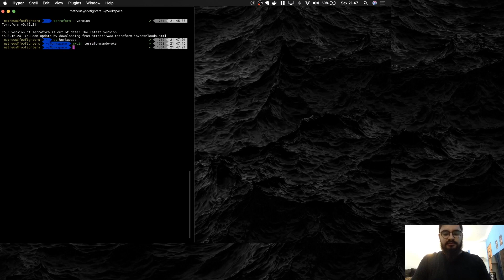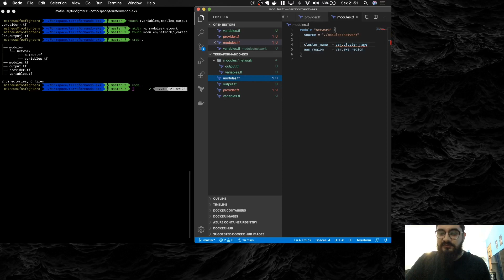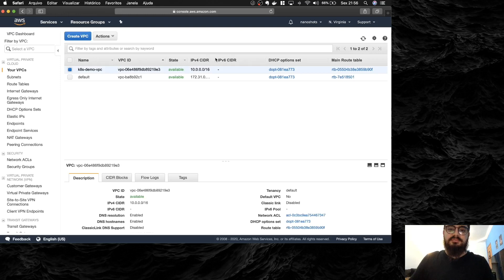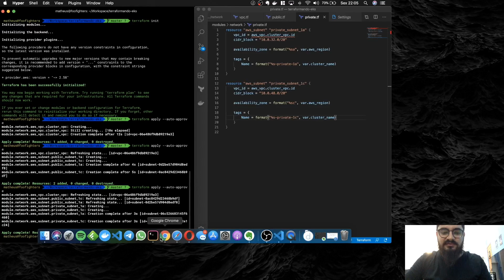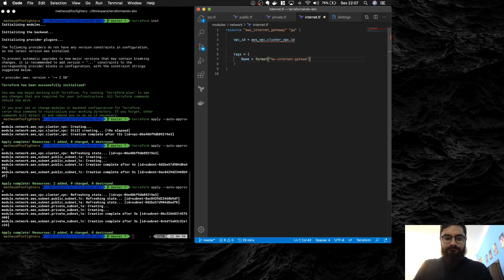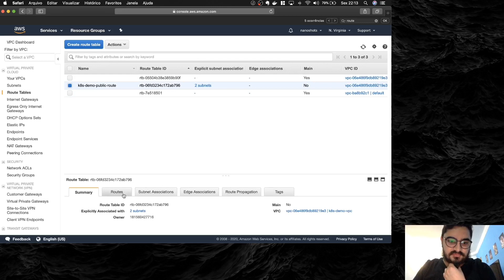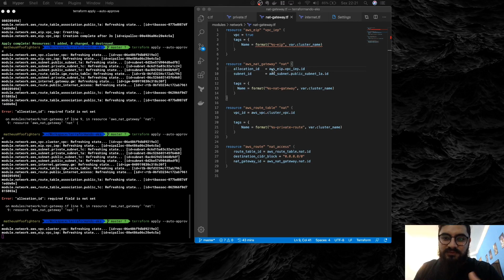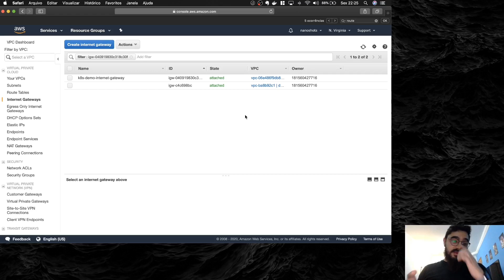[ Terraformando o EKS #00 ] : Conceitos básicos e VPC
Primeiro vídeo da serie sobre Amazon EKS.
Acho que falei demais. Você pode pular direto pro hands on em 7:00